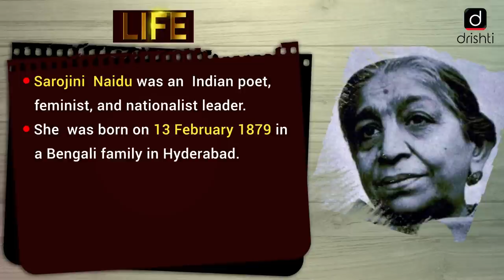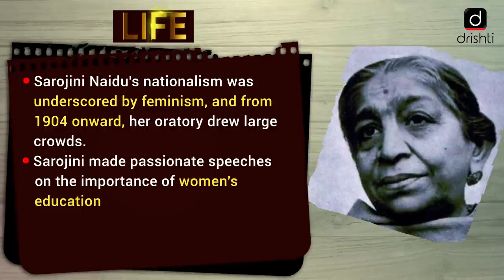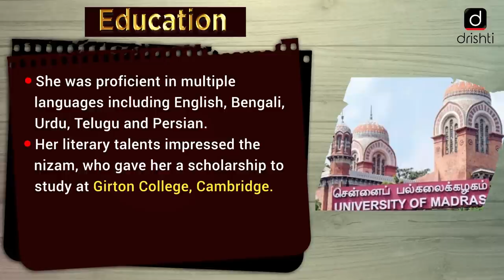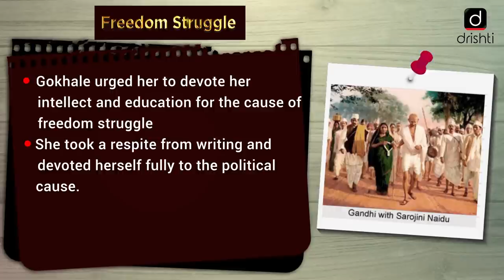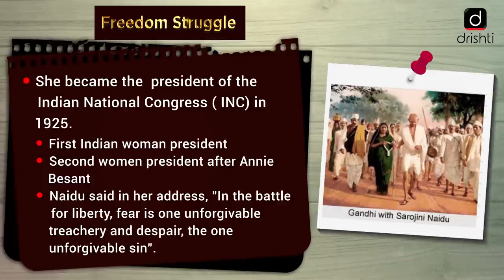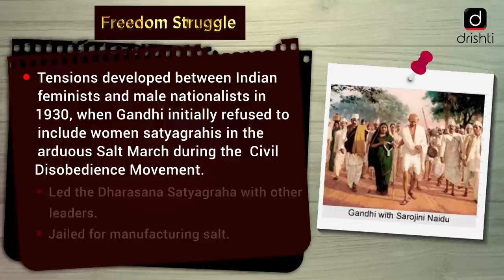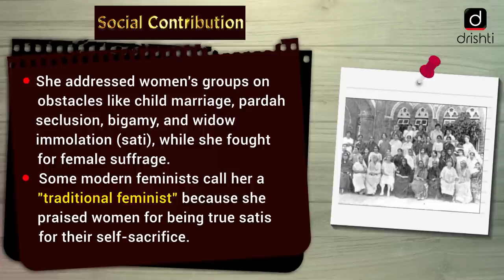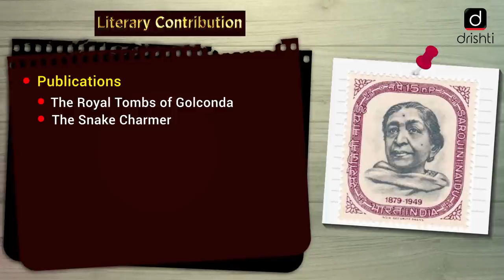Important Personality - Sarojini Naidu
Drishti IAS is pleased to bring PROGRAMME ON IMPORTANT PERSONALITY - covering important personalities from UPSC point of view.

Important Personalities help not only in prelims but also in all Mains papers especially in GS I, GS II, GS IV as well as in Essay.